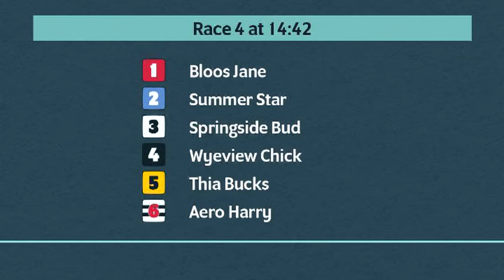Monmore Greyhounds Races on 30th August 2022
Race meeting at Monmore Greyhounds on 30th August 2022.